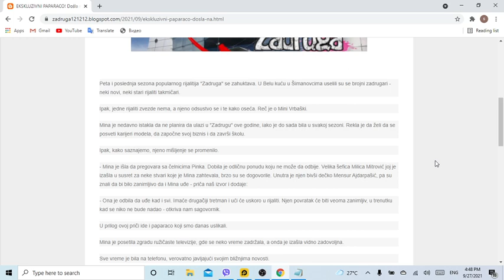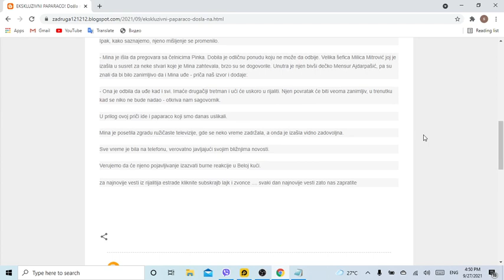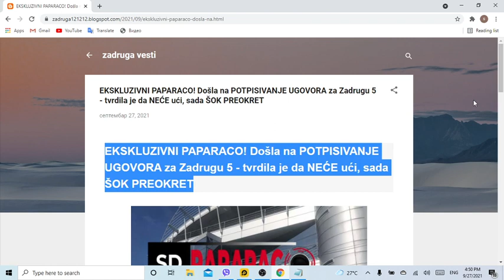EKSKLUZIVNI PAPARACO! Došla na POTPISIVANJE UGOVORA za Zadrugu 5 tvrdila je da NEĆE ući, sada ŠOK